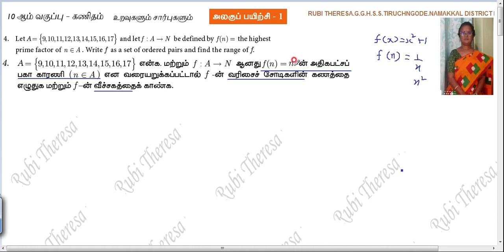10th Maths | Relations And Functions | Unit Exercise 1 | Sum 4